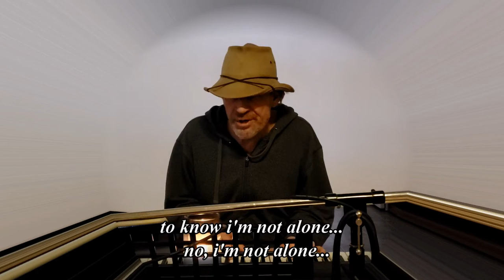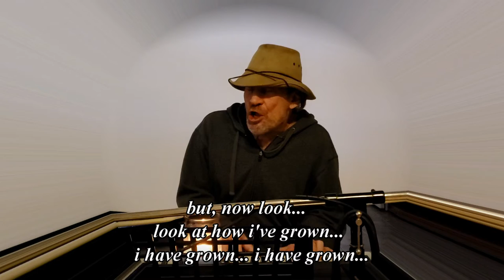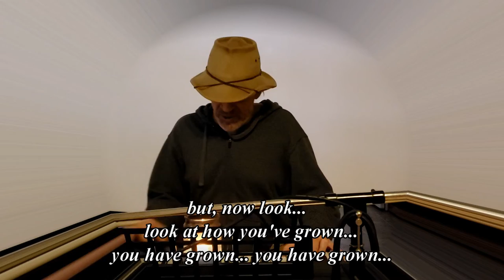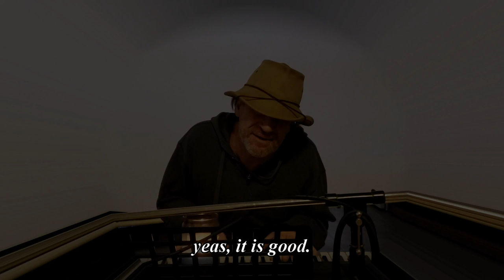it is good (:~:)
it is good to be here with you (:~:)